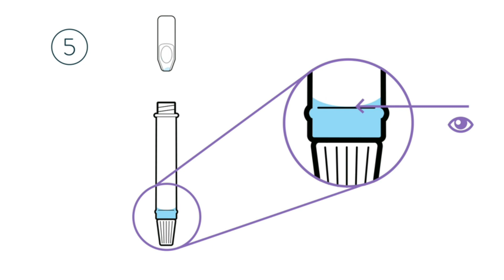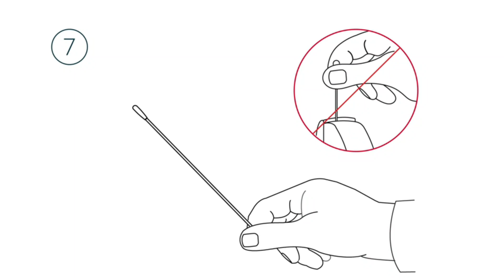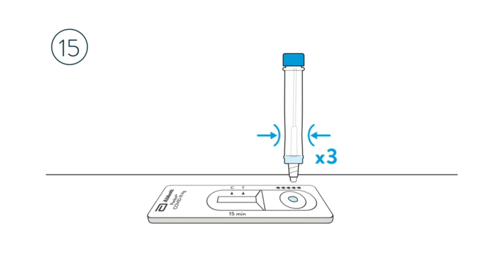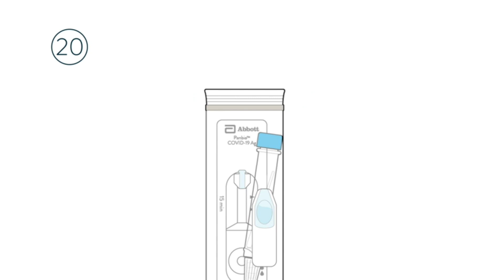Panbio Covid Antigen Self Test Kits, ICMR Approved, Only Proven High-Accuracy in India (20 Tests Kit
The Panbio COVID-19 Antigen Self-Test is a single-use, in vitro (outside the body) visually read rapid immunoassay that uses a human nasal swab specimen for the qualitative detection of nucleocapsid protein SARS-CoV-2 antigen.
The test can determine if you have an active COVID-19 infection and you will know your test results in just 15 minutes
Only Proven High-Accuracy Self-Test in India
In clinical evaluations with self-test users, the Panbio COVID-19 Antigen Self-Test correctly identified 100% of negative samples and 95.2% of Positive Samples
Pregnancy had no impact on the performance of the test.
The RAT home test kit is approved by ICMR (Indian Council of Medical Research). Approval Date - 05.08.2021